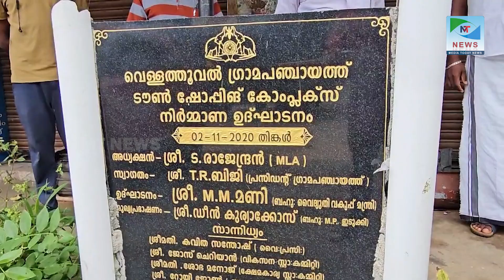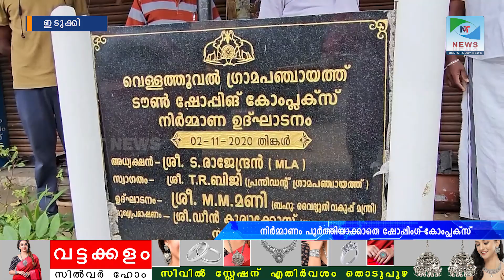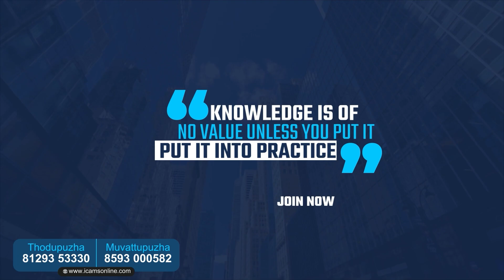നിർമ്മാണം പൂർത്തിയാക്കാതെ ഷോപ്പിംഗ് കോംപ്ലക്സ്